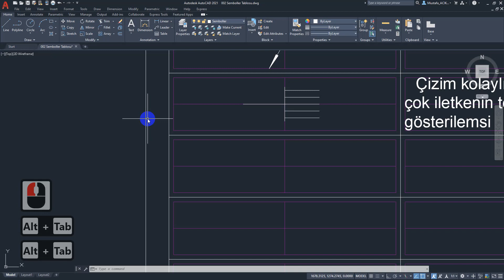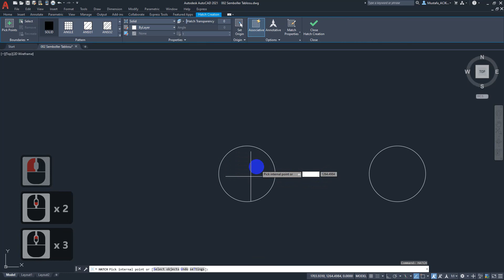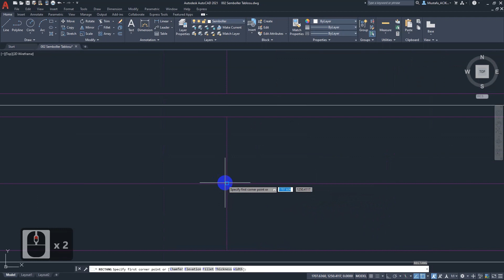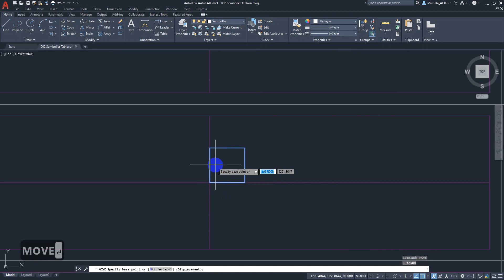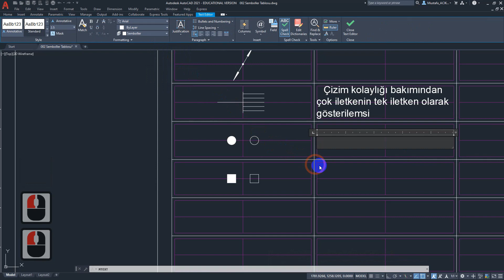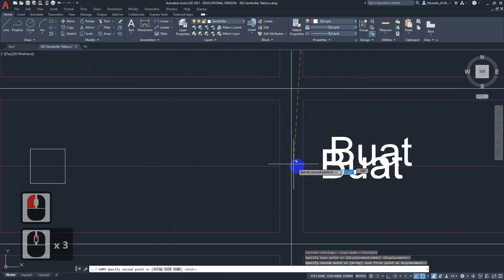Yuvarlak ve Kare Buat Sembollerinin Çizimi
Bu anlatımda elektrik tesisatlarında kullanılan kare ve yuvarlak buat çeşitlerinin AutoCAD çizimi anlatılmaktadır.